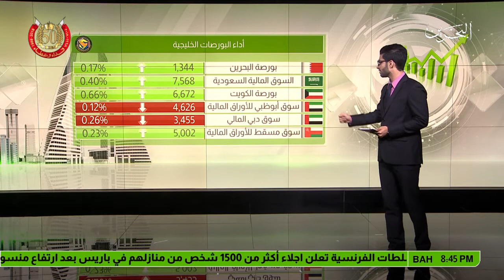البحرين : النشرة الأقتصادية 29.1.2018